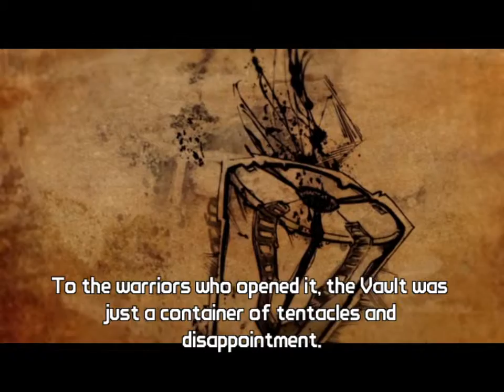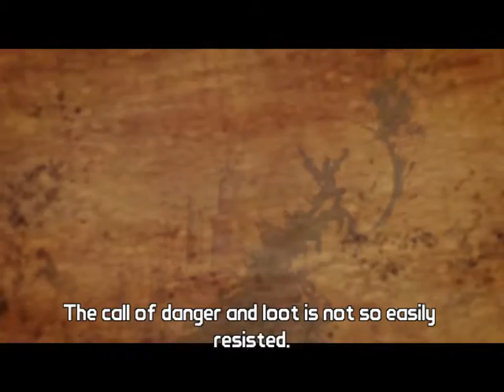Borderlands 2 Lets Play Episode 1: The End is Cut Off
Join Alfanzo and Doordox as they make their way though Pandora! Alfanzo has never played this game, and Doordox has over 81 hours clocked in, so he will be the guide.

===ALSO===

THE VIDEO IS NOT SOPOSE TO BE 6 MINUTES LONG. IT GOT CUT OFF. WE HAVE NO IDEA WHY, BUT WE"RE SORRY